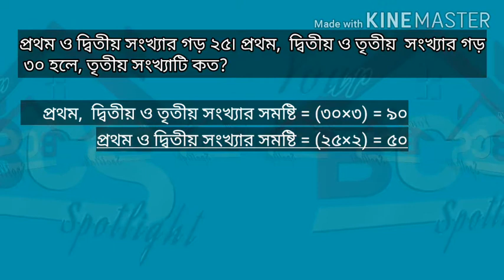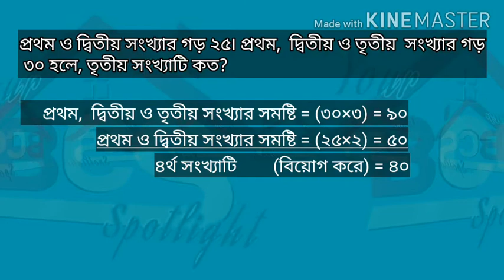BCS QUESTION & ANSWER // বিসিএস প্রশ্ন ও উত্তর//AVERAGE// গড় নির্ণয়// Part-1// HANIF TEACHING HOME